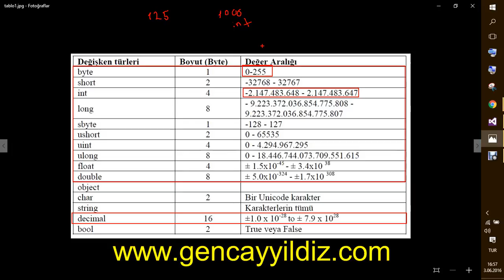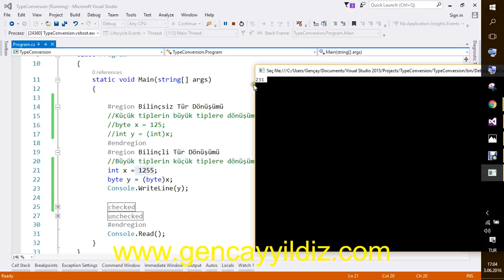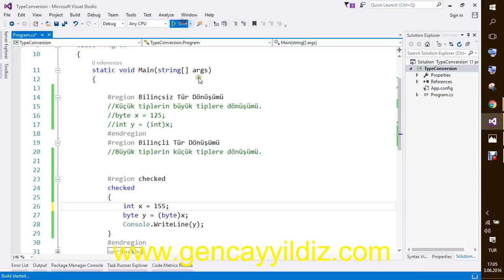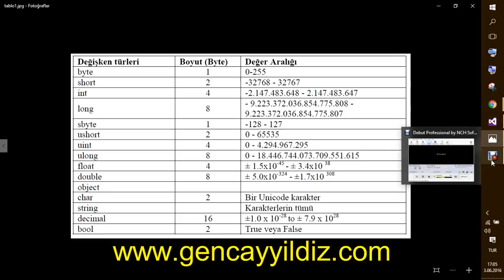5-) C# Bilinçli - Bilinçsiz Tür Dönüşümleri